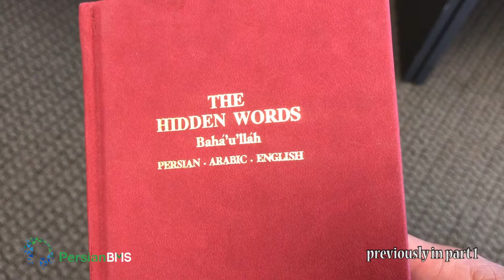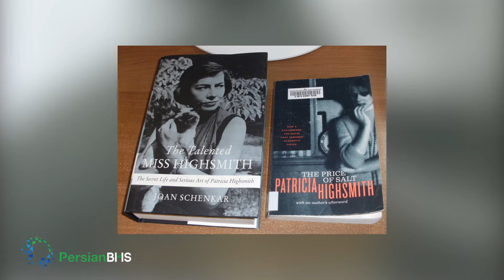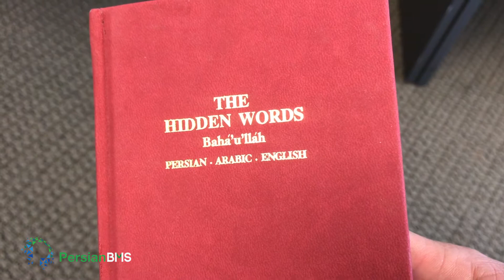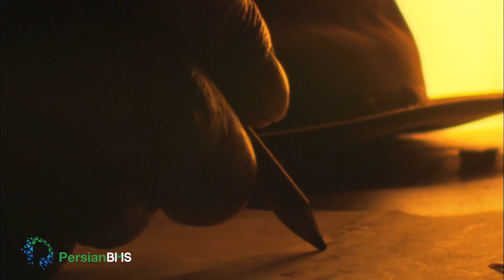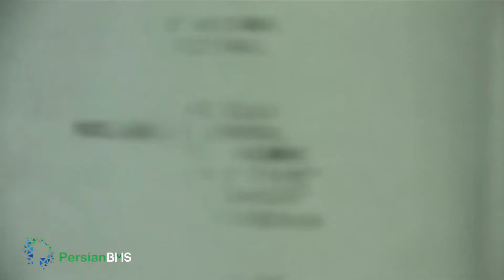Like the Breeze - Stephen Ader 2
Watch Stephen Ader's unique story and his amazing experiences.